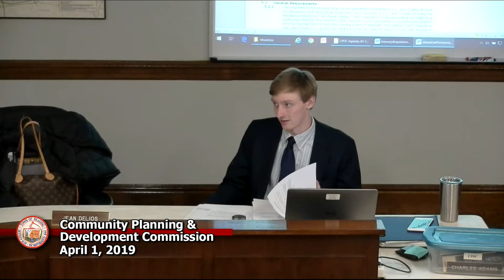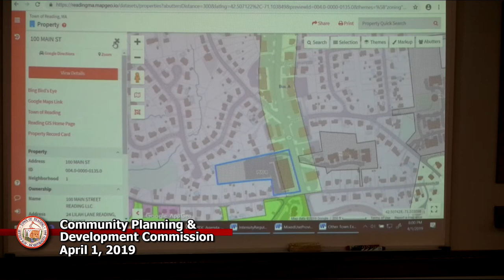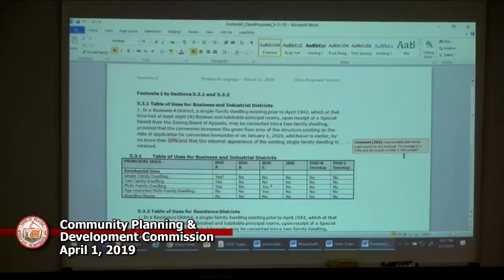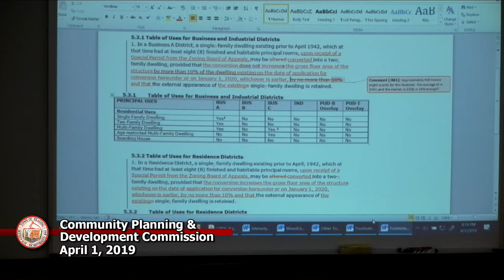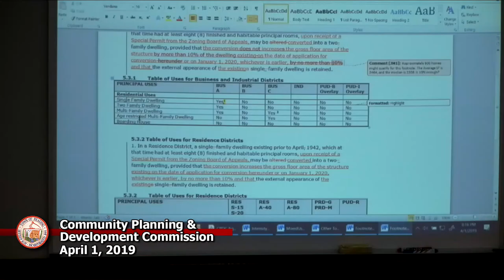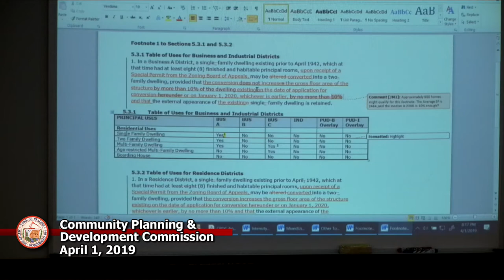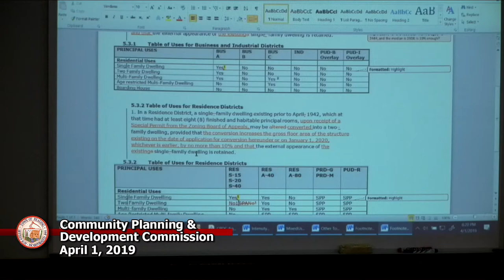CPDC 4-1-2019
4-1-2019